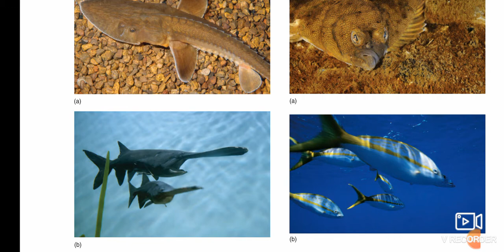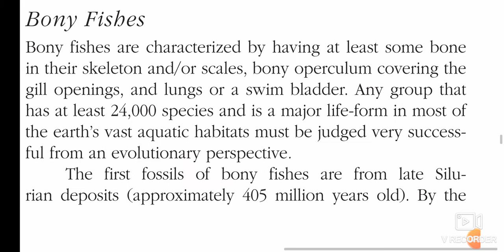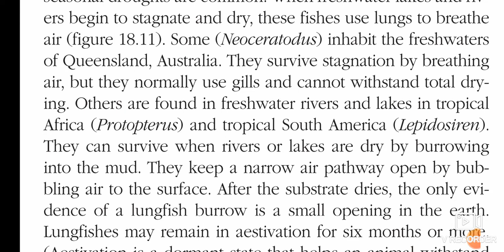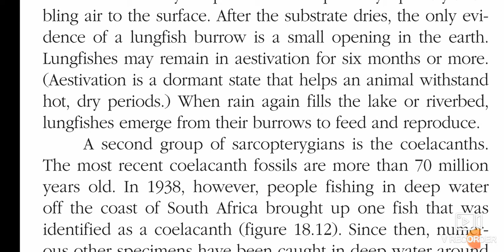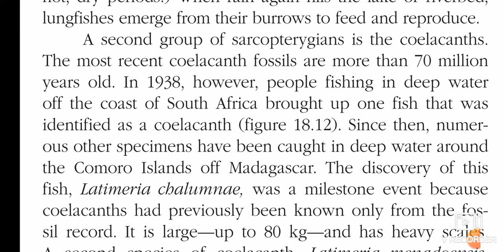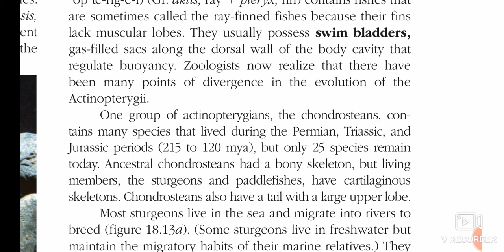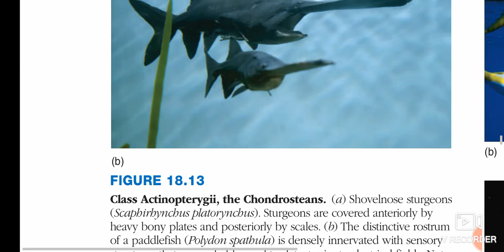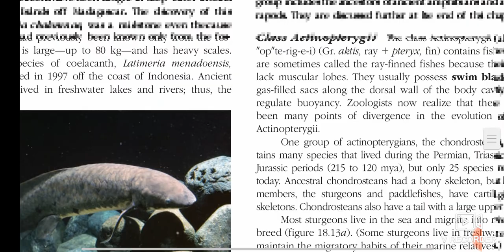BS-Zoology-3rd smester lecture 04 osteichthyes ZOL-403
A comprehensive illustration of major classes of osteichthyes the bony fishes, they have two classes class sarcopterigii and actinopterygii sarcopterigii are usually reffered to as lung fishes and their relatives, and have specific characteristics of having muscular fins and posses lungs, actinopterygii are the ray finned fishes or modern most advanced bony fishes all the modern bony fishes belongs to this class (teleosts) in a very simple urdu /hindi language to understand well by subcontinental students